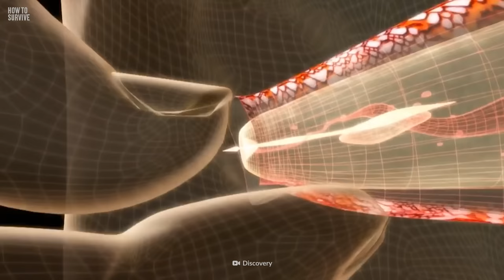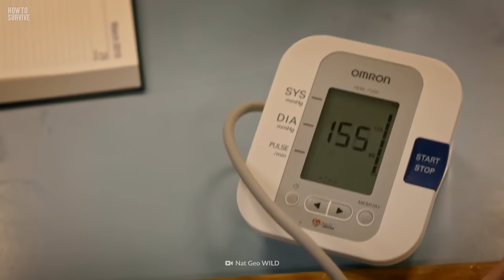Surviving More Deadly Australian Animals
Australia tends to top the world's most deadly creature charts for a good reason. If you're about to venture down under, you'll want to make sure you don't dip your toe in the wrong place. If you do, you won't be on your flight back home. Why would this snake bite you as you sleep? Which bird could slice you open with one kick? And how could this mollusk kill 700 people?

00:00 How to Survive Australia’s Deadliest Animals
01:05 The Funnel-web Spider
01:48 Mulga Snake
02:35 Textile Cone Snail
03:31 Irukandji Jellyfish
04:18 Cassowary